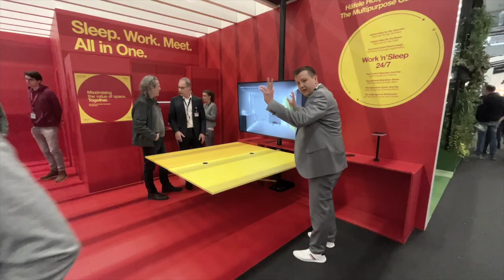Sleep/Work/Meet : An innovative hotel room concept by studio michael hilgers for HÄFELE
Work 'n Sleep 24/7

A hidden fold-down ergonomic desk and a sideboard that turns into a desk into a meeting table…

Colourful presentation of studio michael hilgers' flexible and space saving concept for a transformable hotel room for Häfele SE & Co KG for their inspiring stand at interzum cologne.

The idea is to transform a small space into an ergonomic office setup within seconds…

Integrated lights by Nimbus Group GmbH
Colour concept by Häfele

Work 'n Sleep 24/7: Eine Kooperation von studio michael hilgers + Häfele

Farbenfrohe Präsentation eines flexiblen und platzsparenden Konzepts für ein transformierbares Hotelzimmer
Ein versteckter, klappbarer, ergonomischer Schreibtisch und ein Sideboard, das sich in einen Besprechungstisch verwandelt...

Design/ Konzept: Michael Hilgers für Häfele SE & Co KG
Integrierte Leuchten von Nimbus Group GmbH
Farbkonzept: Häfele